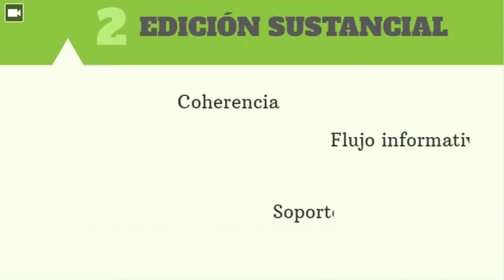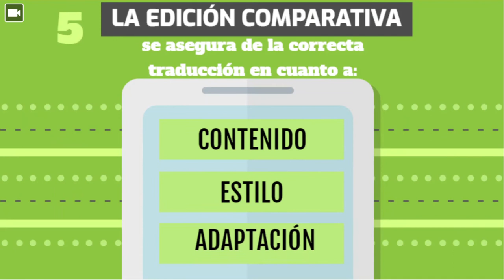Principios de edición y corrección en español SEA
Principios de la edición y corrección de textos en español de SEA: Spanish Editors Association.
Professional Editorial Standards from the Spanish Editors Association